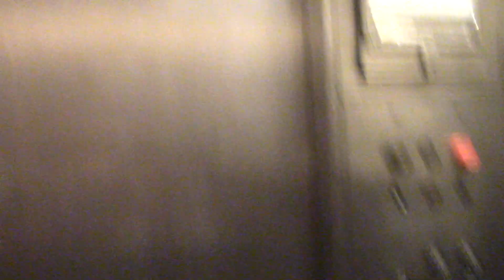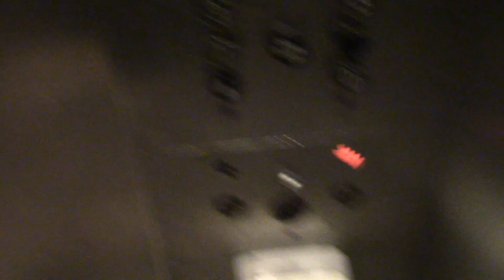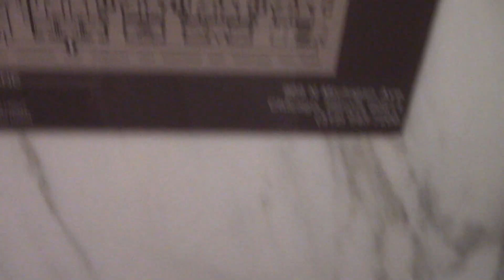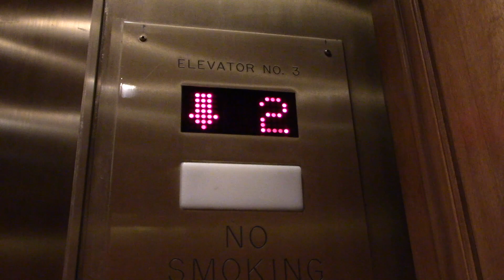Vintage Otis Traction Service Elevators in Chicago, IL